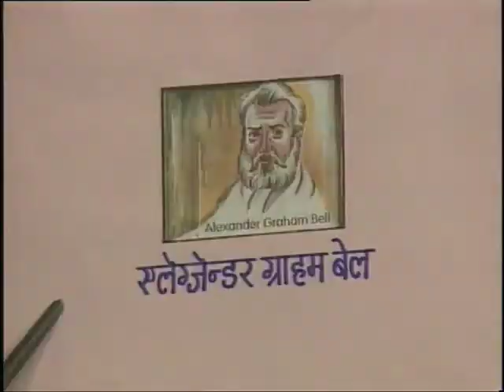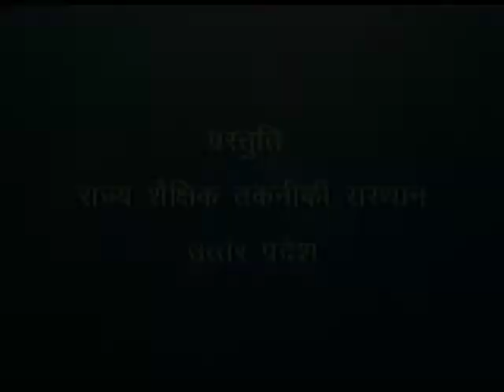Dur Sanchar Mein Prodhyogiki / दूर संचार में प्रौद्योगिकी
इस कार्यक्रम में दूरसंचार के साधन और उनके उपयोग एवं दूरसंचार में प्रौद्योगिकी के महत्त्व के बारे में बताया गया है।